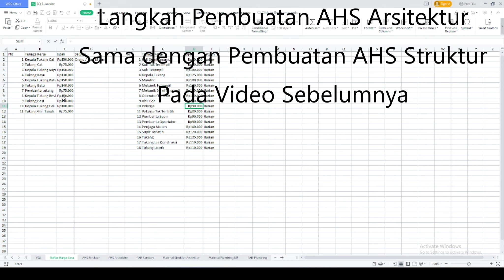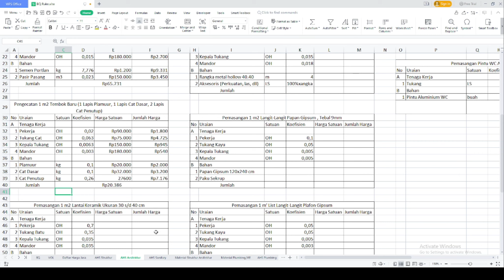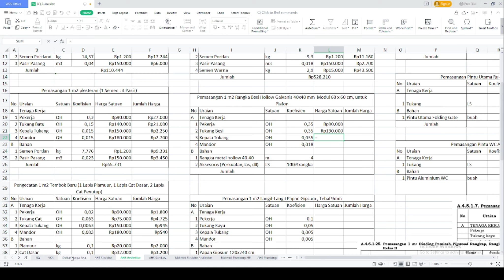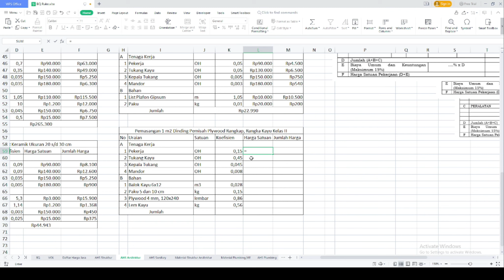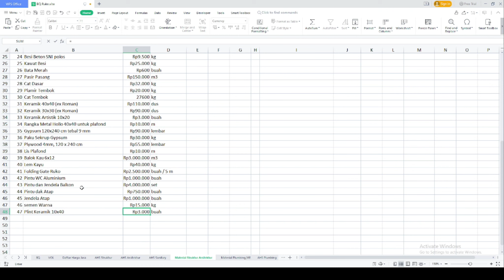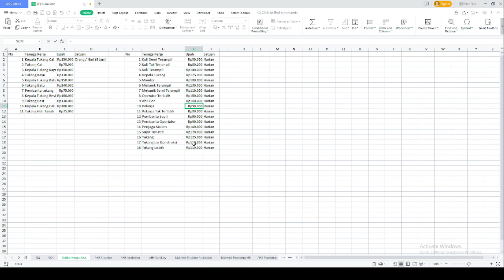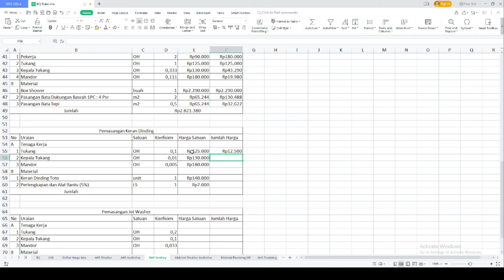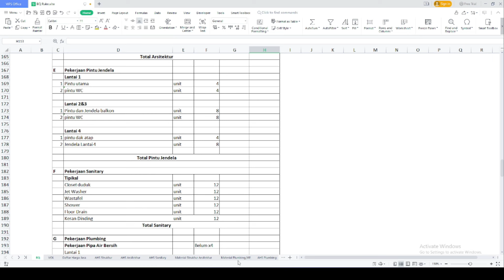Tutorial Analisa Harga Satuan Pekerjaan Arsitektur dan Sanitary | AHS Part 2 !!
Ini adalah video tutorial yang berisi tentang cara untuk membuat Analisa Harga Satuan untuk Pekerjaan Arsitektur dan Sanitary. Dimana dasar untuk Tabel Analisa harga satuannya diambil dari Peraturan Menteri PUPR no 1 tahun 2022 tentang Pedoman Penyusunan Perkiraan Biaya Pekerjaan Konstruksi Bidang Pekerjaan Umum dan Perumahan Rakyat.
Adapaun dasar lain yaitu Peraturan Menteri PUPR nomor 28 / PRT / 2016 tentang Pedoman Analisis Harga Satuan Pekerjaan Bidang Pekerjaan Umum dan Perumahan Rakyat.

Channel ini juga memiliki video tutorial teknik sipil untuk kuliah/kerja seperti :
tutorial tekla structural designer - desain struktur tahan gempa
tutorial penjadwalan kurva s
tutorial produktivitas alat berat
tutorial membuat anggaran / bq / rab
tutorial sketch up
tutorial autocad
tutorial microsoft project

 • Phuket – Scandina...

 • Good For You – TH...

🎵 Track Info:
Title: Spring In My Step by Silent Partner
Genre and Mood: Pop + Happy